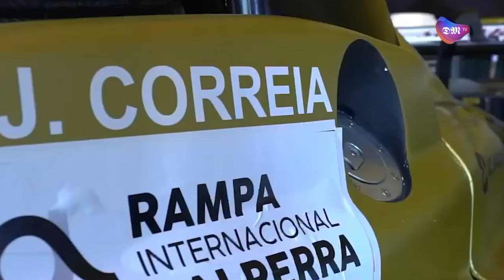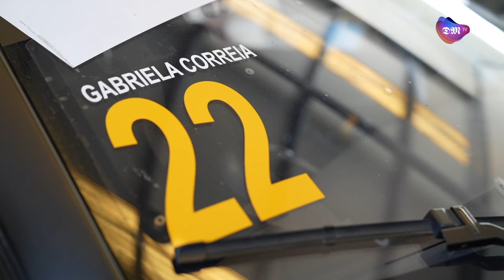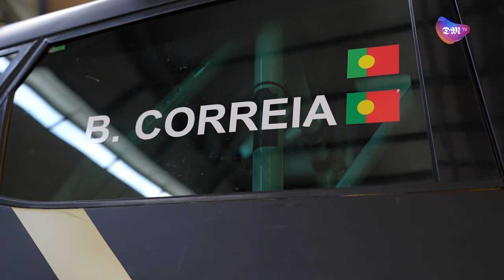JCGroup Racing Team aponta ao pódio da Rampa da Falperra 2024